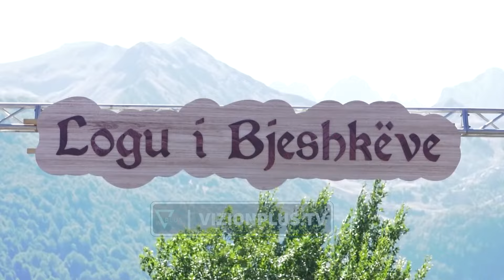Vajza më e bukur e Bjeshkëve, kurorën e bukurisë këtë vit e rrëmbeu Liljana Lasha